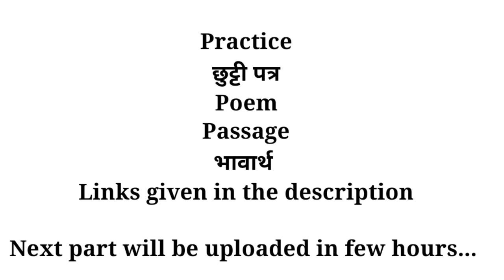Hindipassingpackage II#How_To_Score_40_Marks_Easily_In_Hindi II Studywithsandeep II#drkcc II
Hi everyone, this special series of videos are made to to help the  SSLC students of Karnataka board.

in this series we will be uploading Hindi Passing Package for 40 Marks - 100% Questions wherein every student can clear the exam in just 7 days duration.

this series is specially made for those students who feel Hindi as difficult & To get rid of that fear

Science Important Diagrams Class 10
everyone, this special series of videos are made to to help the SSLC students of Karnataka board.